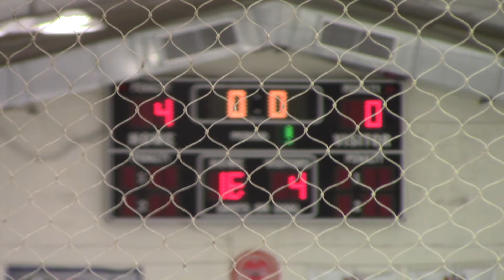20211017 Squirt1 Vs Parma202 Period 1